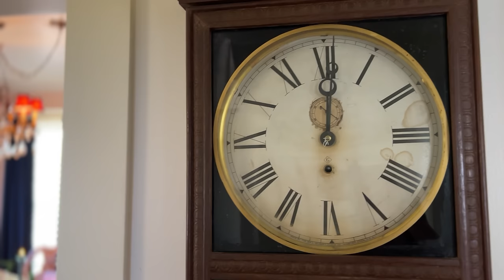How to Decorate with Vintage and Antiques | Budget Friendly Interior Design Tips | Cozy Home Tour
Decorating on a budget to create a high-end expensive look using thrift store, goodwill, and various antiques & vintage. Decorate with me as I refresh our historical Victorian dining room for the Autumn Fall season. I love to incorporate antiques into our home wherever possible and encourage you to enjoy and use yours for every day use! I don't follow interior design trends typically, but if there is something you love, thrift it first! Second hand is the way to go. You can create your own unique space and design!

 Get a discount with my code: THEVINTAGEBOMBSHELL10